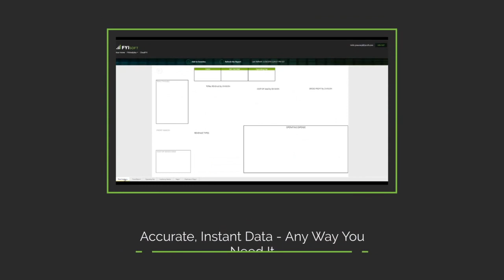FYIsoft's Product Launch Webinar Trailer Feb 2020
Join our product launch webinar on February 6, 2020 for the unveiling of our new AI-powered product suite for FP&A:
*See how our fully integrated reporting, analytics and budgeting software delivers amazing speed and superior accuracy with near real-time data.
*Discover how our proprietary AI technology powers our analytics and budgeting solutions.
*Preview our product roadmap and upcoming planned releases.

Learn more about FYIsoft at FYIsoft.com.